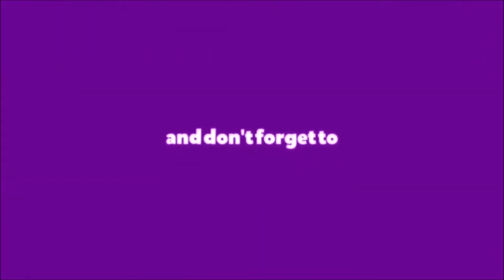Xtreme Dance Crew: Guest Jugde Eric Stonestreet Gives Teen Dancers a Chance After Mixed Reaction